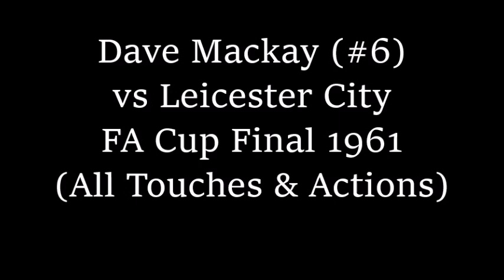Dave Mackay vs Leicester FA Cup Final 1961 (All Touches & Actions)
Dave Mackay's tremendous display against the Foxes in the FA Cup Final for the historic double winning Spurs side